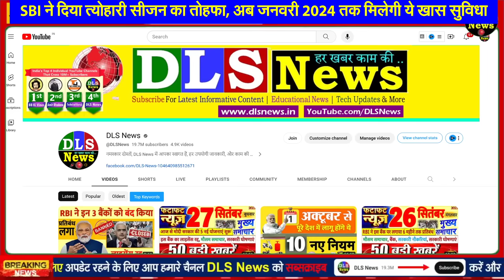SBI ने दी करोड़ों ग्राहकों को खुशखबरी, 31 जनवरी 2024 तक मिलेगा ये बड़ा फायदा- बड़े अपडेट bank news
SBI ने त्योहारी सीजन से पहले दे दिया तोहफा, अब जनवरी 2024 तक मिलेगी यह सुविधा

SBI ने त्योहारी सीजन से पहले दे दिया तोहफा, अब जनवरी 2024 तक मिलेगी ये खास सुविधा

SBI ने दी करोड़ों ग्राहकों को खुशखबरी, अब कार लोन पर नहीं देना होगा प्रोसेसिंग फी, 31 जनवरी तक मौका

SBI ने ग्राहकों के लिए किया बड़ा ऐलान, CBCD पर शुरू की UPI सेवा

SBI ने फिर बढ़ाई अमृत कलश योजना की डेडलाइन

देश के सबसे बड़े बैंक SBI पर RBI ने लगाया 1.3 करोड़ का जुर्माना, ये है वजह